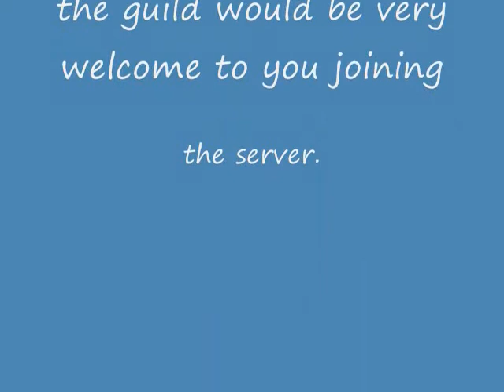KoT Moskau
The Girls are pissed o.o